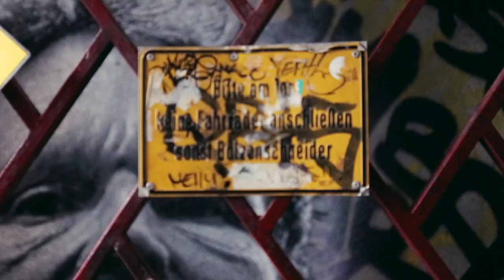Tusker - BERLIN BERLIN (Offizielles Musikvideo)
This is SO Berlin!